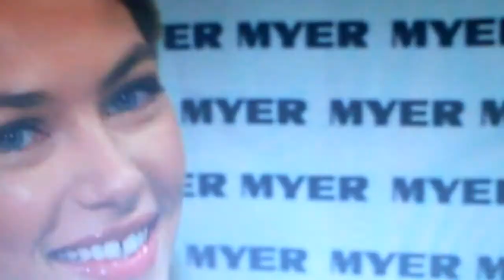Melbourne spring fashion 2009 no 2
fashion video , Jessica Hart